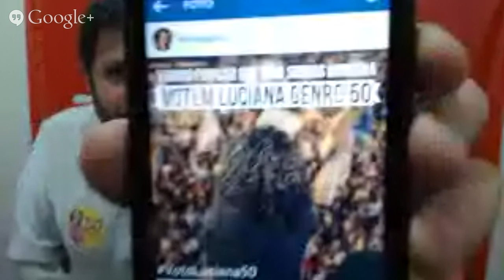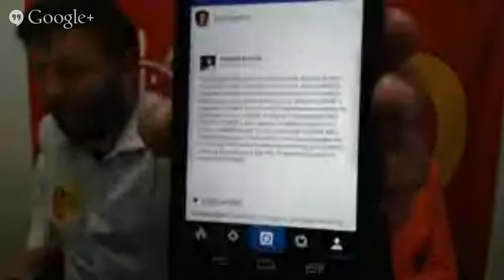Chegou a hora: Comício virtual com Luciana Genro